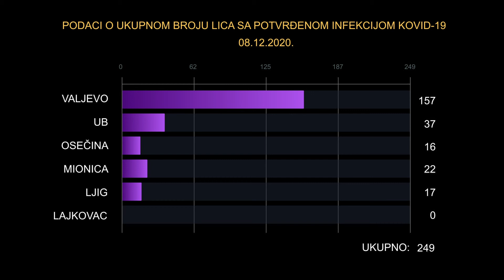Infakt 08122020 157 novih slučajeva korone u Valjevu